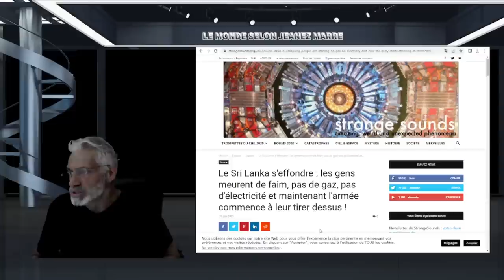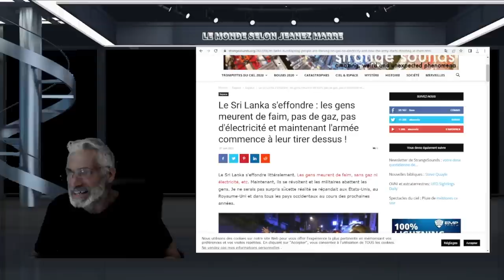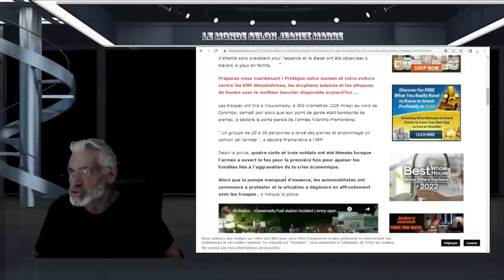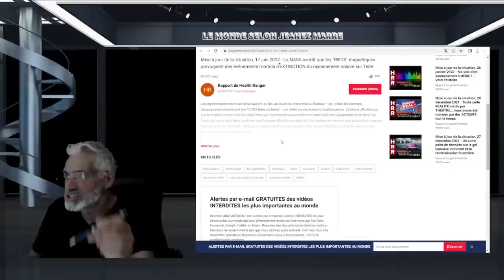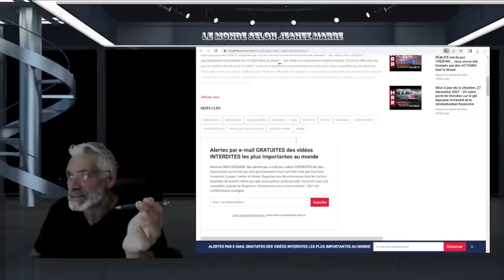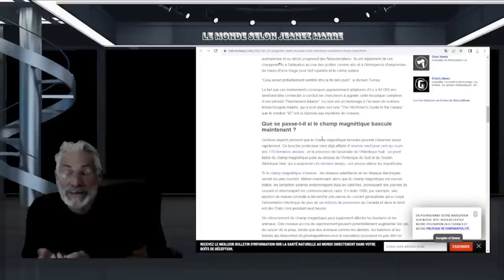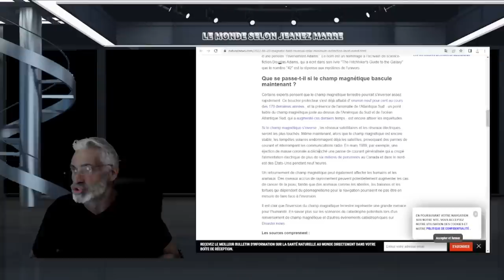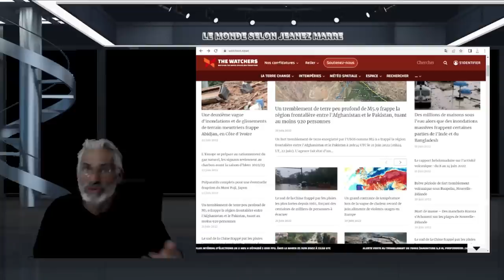MAIS QUE SE PASSE T'IL, 10,000 BÊTES MEURENT AU KANSAS, Le Sri Lanka s'effondre, LA FIN EST PROCHE!